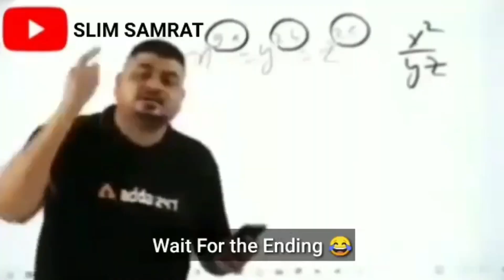NAALE ME DO BACHE FAS GAYE 😯!!